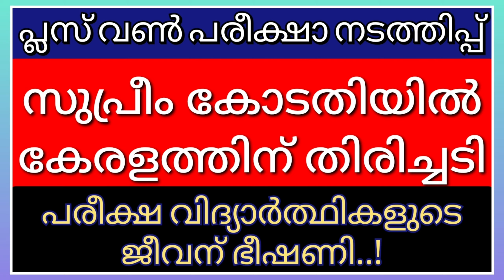Plus One Exam Cancel ചെയ്യാനുള്ള സാധ്യത തെളിയുന്നു|Supreme Court ൽ ഇന്ന് സംഭവിച്ചത്bigbreakingnews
Plus One Exam News Today Malayalam @TechBytesMedia